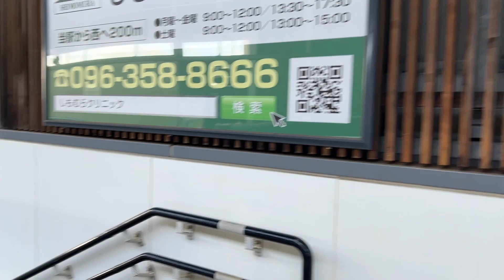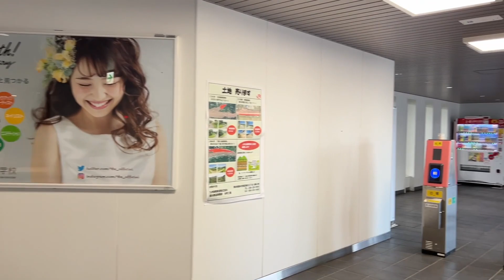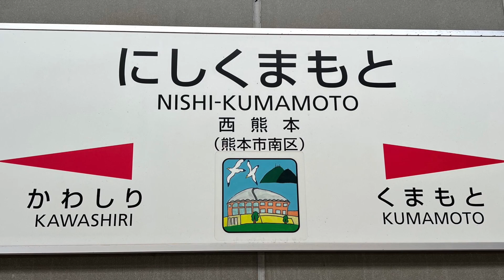西熊本駅 Nishi-Kumamoto station ‹鹿児島本線›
西熊本駅（にしくまもとえき）は、熊本県熊本市南区刈草一丁目にある、九州旅客鉄道（JR九州）鹿児島本線の駅です。
宇土駅から三角線に入る「あまくさみすみ線」の系統も乗り入れており、利用が可能です。